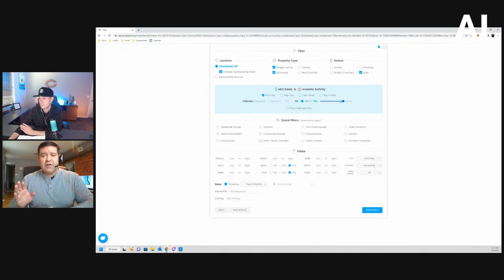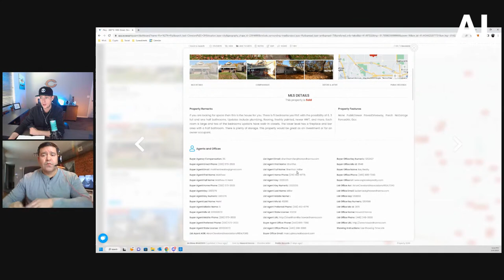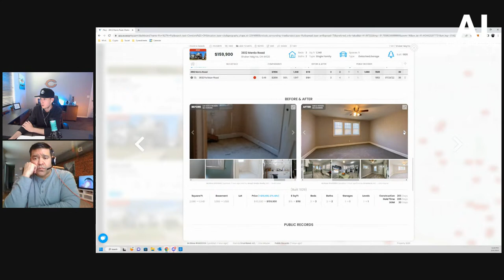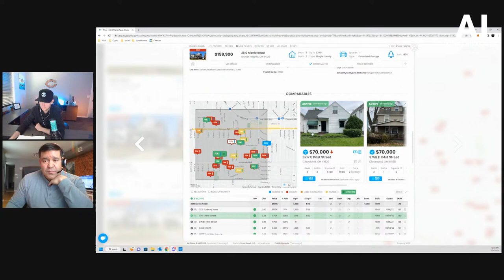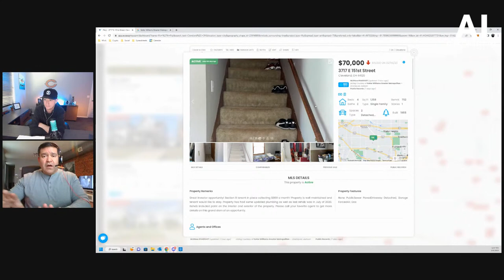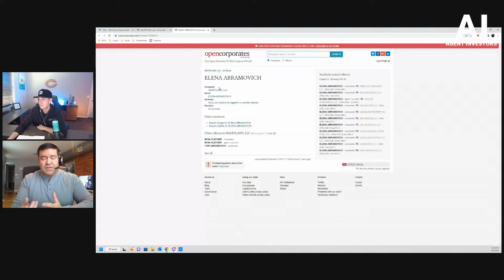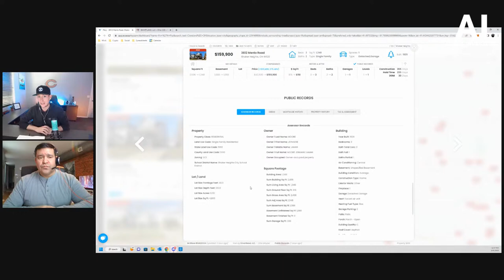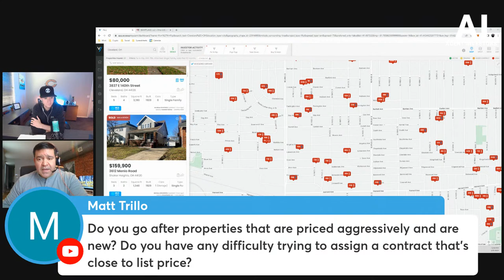Property Hunting with Privy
Have you ever wanted to learn how Ryan and his team do multiple real estate deals every month?

Join the Agent Investors community today!

Ryan Zolin is a real estate agent, investor and mentor. While only 25 years old and in the competitive Phoenix market, Ryan has found his niche in working with on market deals and other real estate agents in the industry.

He’s known as the MLS King for a reason. Ryan has not only mastered the on-market opportunities in the Arizona market; he has also done deals in 25+ other markets all around the country. From growing his team and community around him, to coaching hundreds of students, Ryan is on a mission to show others what is possible in the world with real estate as the vehicle.